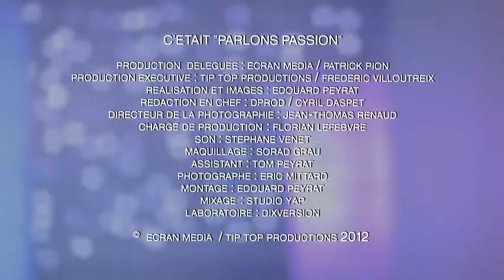Parlons Passion : Gilles fait découvrir à ses élèves les musiques d'Indonésie et du monde arabe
Dans l'émission "Parlons Passion", des ensei­gnants, des chercheurs, des chefs d'établissement vous parlent de leur métier tous les soirs sur France 5 avant 18h, du lundi 16 janvier au dimanche 29 janvier. Retrouvez chaque vidéo le lendemain de sa diffusion sur la chaîne YouTube de VousNousIls.

Ces programmes courts ont été conçus à l'initiative de la CASDEN, en partenariat avec France 5 et TéléObs.